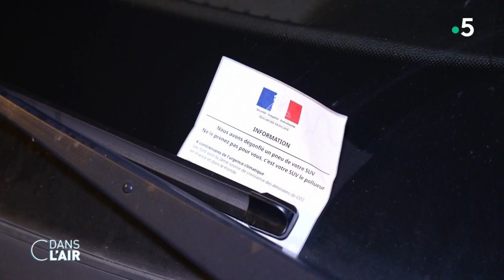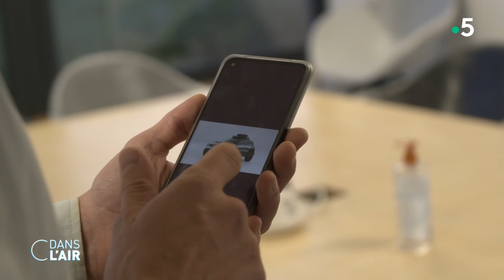Climat, pollution : les SUV ciblés par des activistes écologistes -Reportage cdanslair 22.10.2022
Très à la mode mais polluants, les véhicules SUV sont ciblés par des activistes écologistes. Pour lutter contre ces grosses voitures, un mouvement de dégonfleurs de pneus de SUV est apparu en Angleterre et il se répand en France.

Diffusion : tous les jours de la semaine à 17 h 45
Format : 15 minutes
Présentation : Caroline Roux et Axel de Tarlé
Production : France Télévisions/Maximal Productions